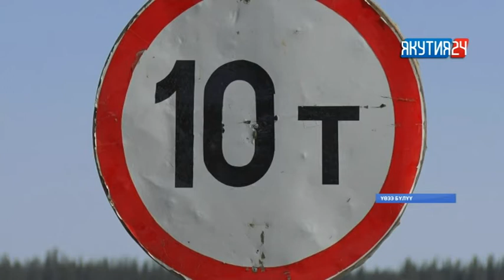Үөһээ Бүлүүнэн ааһар кыһыҥҥы суолга айан тохтотулунна